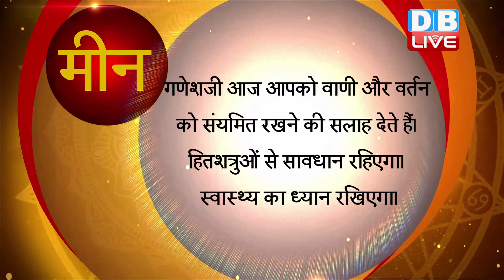03 December 2021 | आज का राशिफल | Today Astrology | Today Rashifal in Hindi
03 December 2021 | आज का राशिफल | Today Astrology | Today Rashifal in Hindi